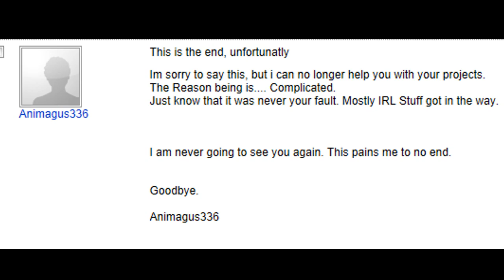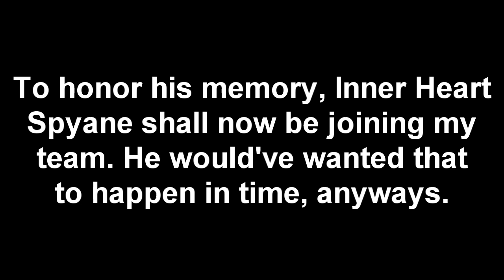Death of a Comrade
It's all true, everybody. Animagus shut down his YouTube, and even though his Steam is still up, that's likely to be dead now, too.
Sorry for the lack of sound here. I wanted to go for something emotional here.

I just can't believe he's gone...;(